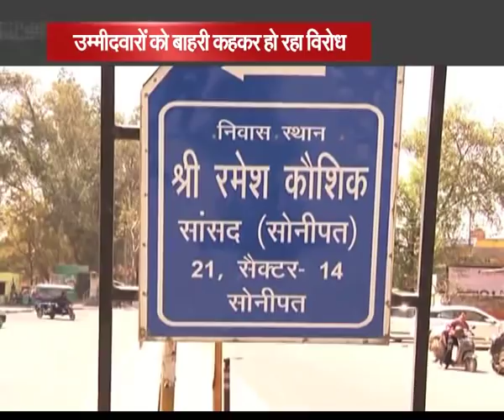हरियाणा में लोकसभा चुनाव से पहले बीजेपी के सामने आई कैसी मुश्किल, देखिए